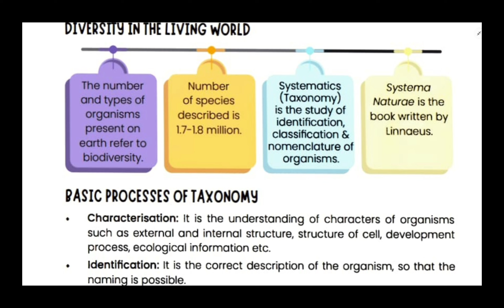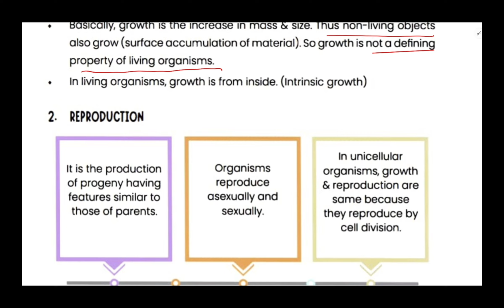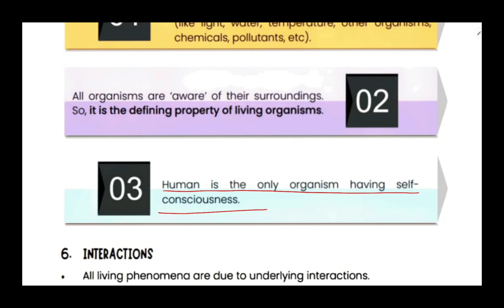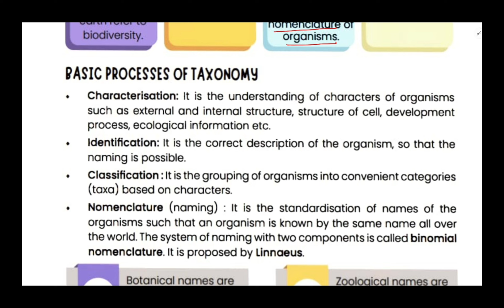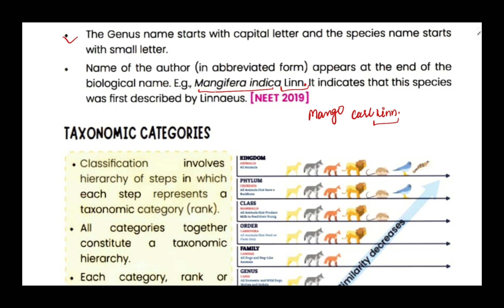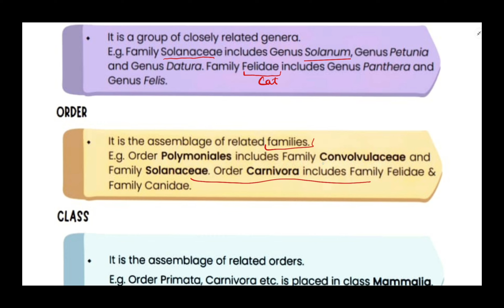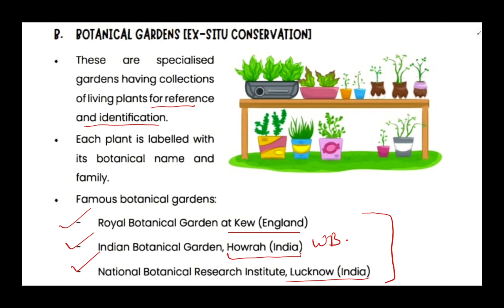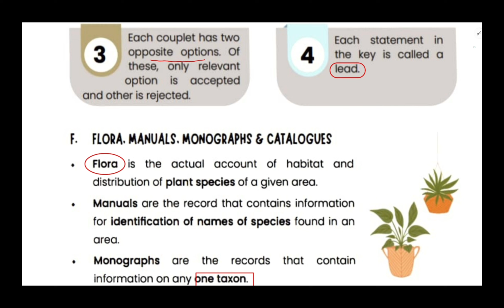Biology Theory & MCQs SERIES FOR tgtcommission hptet 6